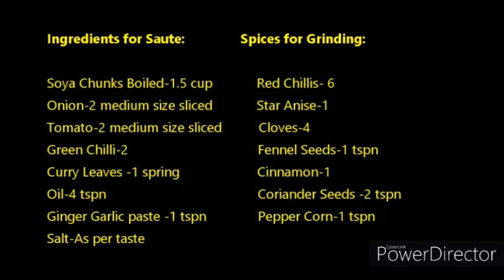How to Prepare Mutton Sukka without mutton in tamil!!!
Mutton Sukka without mutton in tamil|How to prepare Soya Chunks Sukka |Soya Chunks dry Recepies|soya chunks recipe fry|Meal Maker Sukka recpies|meal maker recipes in tamil |meal maker recipes for chapathi

Ingredients for Saute:                           Spices for Grinding:

Soya Chunk Boiled-1.5 cup                Red Chillis- 6
Onion-2 medium size sliced                Star Anise-1
Tomato-2 medium size sliced             Cloves-4
Green Chilli-2                                          Fennel Seeds-1 tspn
Curry Leaves -1 spring                          Cinnamon-1
Oil-4 tspn                                                 Coriender Seeds -2 tspn
Ginger Garlic paste -1 tspn                   Pepper Corn-1 tspn

Like/Share/Comment without fail.

DryRecepie SoyaChunksSukka Sukka Meal Maker Chukka#MealMaker#Chukka#sugizkitchen#Soya#Chunks#food foodie delicious veg instafood yummy tasty snacks eveningsnacks lunch dinner sugiz kitchen#RasamRice#Rasam sadam#Soya chunks#breakfast#chapathi#sidedishes#sidedish
recepie recepies Mutton Replacement Sukka soya chunks recipe fry